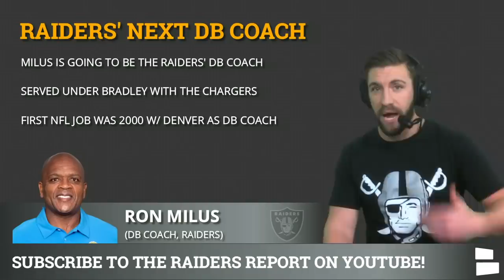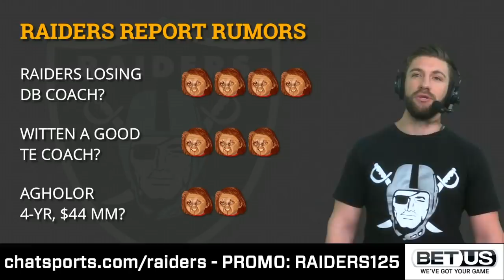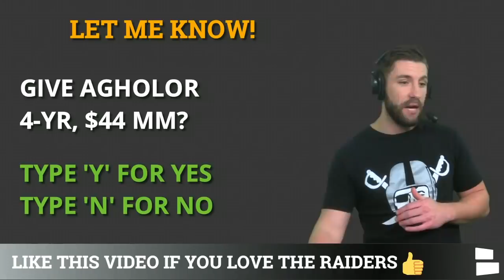Raiders News & Rumors On Jim O’Neil, Nelson Agholor, Jason Witten, Cory Littleton, Flores & Woodson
The Raiders news and rumors that happened today were around Jim O’Neil, Nelson Agholor, Jason Witten, Cory Littleton, Tom Flores & Charles Woodson. When the Raiders hired Gus Bradley to be their DC, Bradley also brought in Ron Milus to be the Raiders DB coach and Richard Smith to be the Raiders LB coach. This meant Jim O’Neil was the odd man out and today he took a job to be Northwestern’s DC.

NFL Playoffs might not have the Raiders in them but you can still pick who is going to win. This Week’s NFL playoff matchups: Packers vs Buccaneers & Chiefs vs Bills.

Raiders rumors on today’s show are around how much money Nelson Agholor could be looking for in NFL free agency. Mitchell Renz host of the Raiders Report also breaks down whether or not Jason Witten would be a good Raiders TE coach & if Cory Littleton will be better in 2021. Last Tom Flores and Charles Woodson better make the NFL Hall of Fame.

Raiders Rumors will be swirling all off-season around the 2021 NFL Draft, NFL Free Agency, Trades and more!

Raider Nation - Follow Mitchell Renz on Instagram for a chance to win a GIVEAWAY thanks to Panda Supps

Raiders News and Rumors articles from ESPN, NFL, CBS, Bleacher Report, Raiders Wire, Just Blog Baby, Raiders Beat